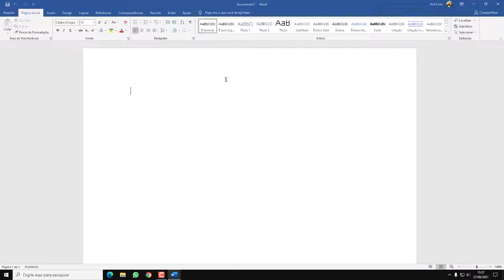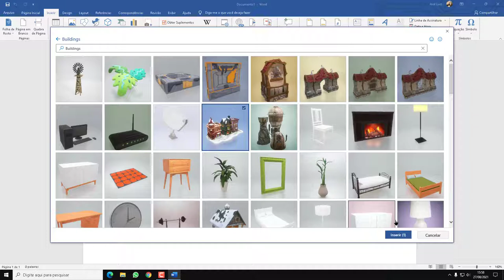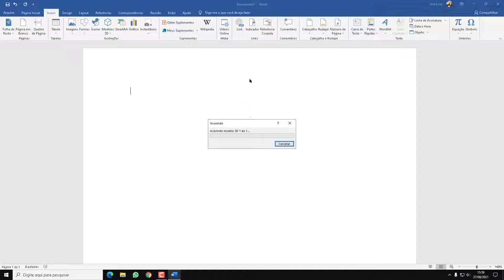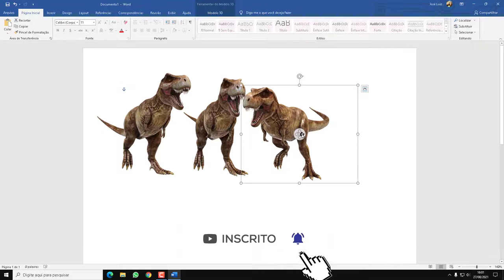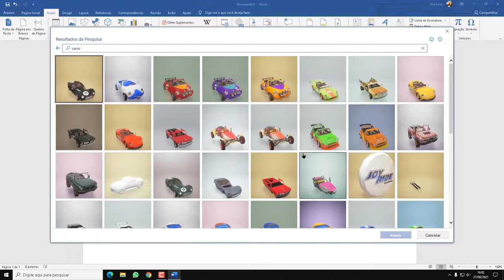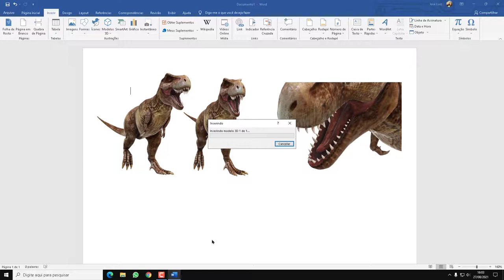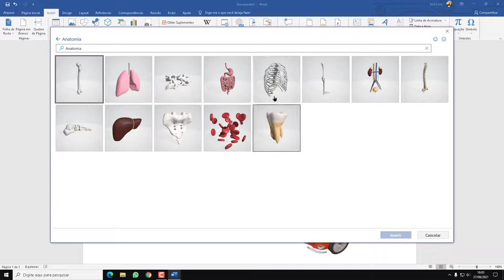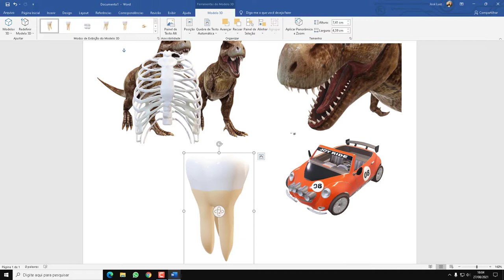Curso Word Completo Iniciante ao Avançado Aula 19 Ferramenta 3D no Word 2021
Curso Word Completo Iniciante ao Avançado ferramenta 3D. Poucos sabem que o Word 2021 trabalha com arquivos 3D.
Microsoft Word agora tem ferramenta 3D. Veja como funciona a ferramenta 3D no Word.
Comece a usar a ferramenta 3D no Word e faça trabalhos mais sofisticados. Curso Word Completo Iniciante ao Avançado Aula 19 Ferramenta 3D no Word 2021.

▼ SIGA/CURTA ▼

​ @Tutoriais SSI